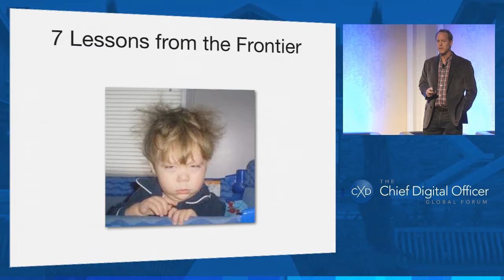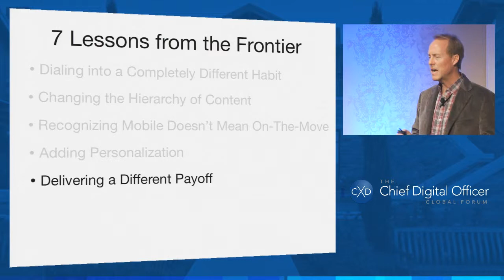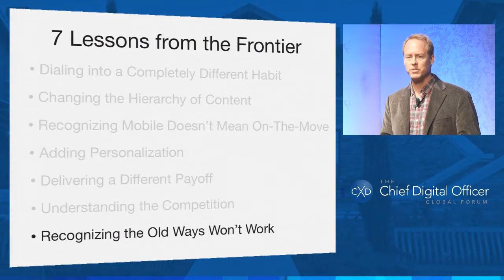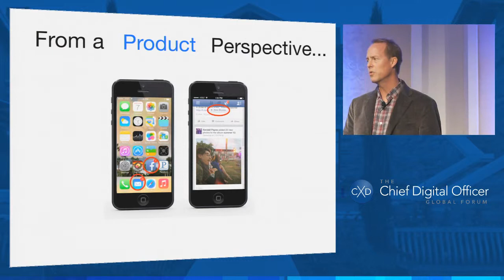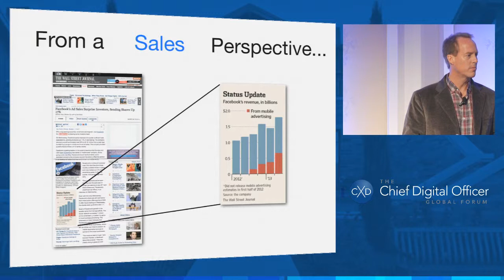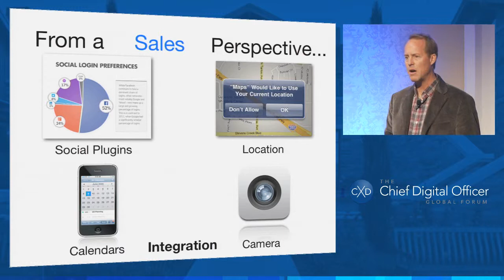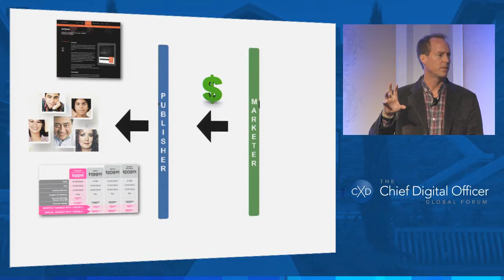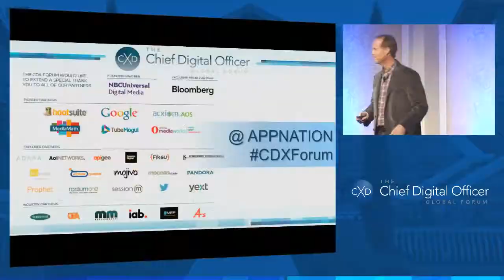DAVID PAYNE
The Chief Digital Officer Global Forum will focus exclusively on strategic best practices and facilitate high-touch, engaging debate and discussion about key issues and trends in regards to reaching, engaging, converting, and nurturing long-term customer relationships with the increasingly demanding, and often-elusive, connected consumer.  The Global Forum will discuss the new consumer engagement funnel, rapidly-evolving connected consumer behavior and consumption patterns and trends, insights into the minds of digital consumers, digital marketing best practices, current and emerging content distribution platforms, the state of digital commerce and we'll take-a-peek into the future at our traditional "Postcards From The Edge" closing keynote.
Format

The inaugural Chief Digital Officer Executive Forum will offer a mix of "pre-conference" private sessions for qualified digital operating executives and compelling and engaging keynotes, interviews, and high-caliber panels along with ample networking time and unique off-campus social activities for all attendees of the Executive Forum. Overall, the agenda will be balanced and include sessions focusing on timely, relevant industry trends and issues along with sessions that are designed to stimulate thinking, demand consideration of alternative viewpoints, and help our delegates foster creativity and innovation within their organizations and acquire new leadership and negotiation skills.